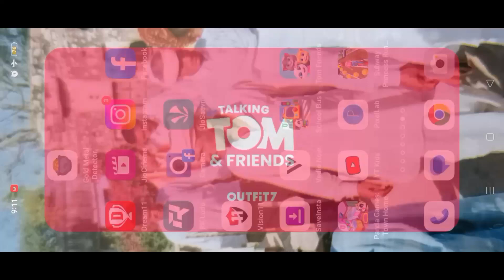Summer l Holidays at the house 🏠- TalkingTomshorts (S2 Episode 3) Talking Tom ,TomFriends TomTalking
TalkingTom
Talking Tom
TalkingTom

Kids Animation video
Kids videos for kids
Kidseducation
Kids
Kids videos for kids songs
Kids videos cortton
Kids videos Hindi mai
किड्स वीडियो फॉर किड्स कार्टून
हिंदी स्टोरीज
एंटरटेनमेंट वीडियोस